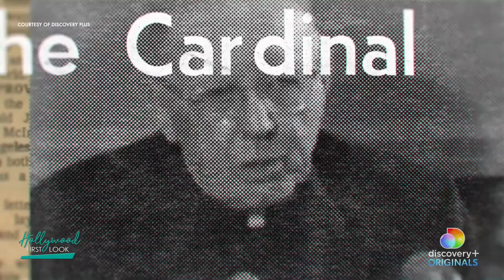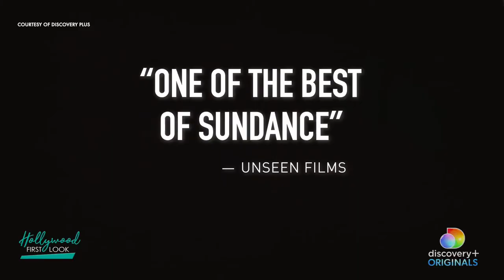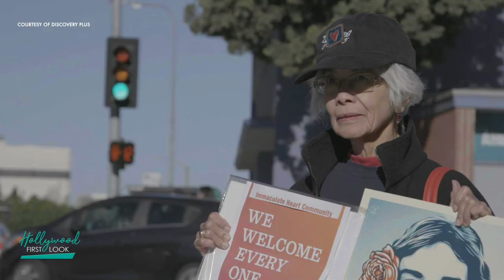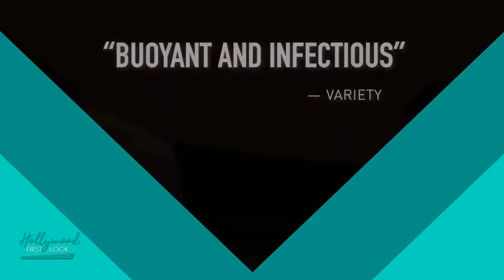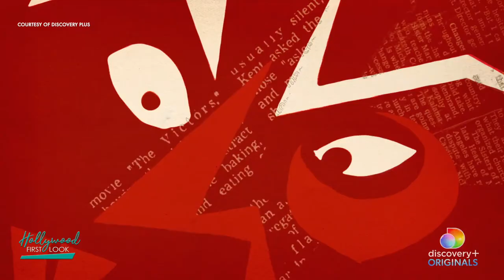REBEL HEARTS (2021) | Director Pedro Kos and subjects Rosa Manriquez and Lenore Navarro Dowling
Interviews with:
Pedro Kos
Rosa Manriquez
Lenore Navarro Dowling

A look at Los Angeles's Sisters of the Immaculate Heart, nuns who challenged the patriarchal conventions of the Catholic Church 50 years ago and are still taking a stand today.

Director: Pedro Kos
Writers: Erin Barnett (Writer), Pedro Kos (Writer)
Stars: Anita Caspary, Helen Kelley, Corita Kent